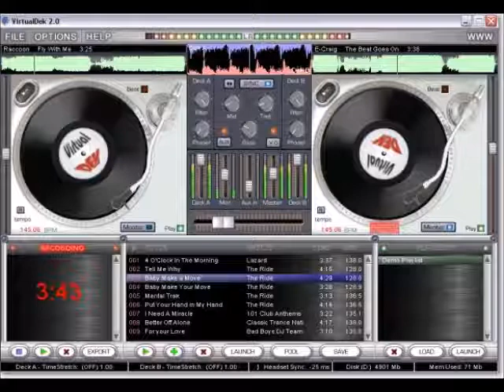CLASSIC MID MIX = DJ ANTONIO ARAÚJO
PLAY LIST:
1ª- DUR DUR DE TRÊ BEBE = JORDY
2ª- A LITTLE LOVE = CEJAY
3ª- DOLCE VITA = RYAN PARIS
4ª- HOW I NEED YOU = BAD BOYS BLUES
5ª- BABY I NEED YOUR LOVE = JEROME STOCKS
6ª- NEVER SAY YOUR LOVE ME = DAVID LYME
7ª- RIDE LIKE THE WIND (CLUB MIX 1991) = EAST SIDE BEAT
8ª- BRING IT ON DOES BRINGIT ON DRUMS = D.RAIL
9ª- DEEP IN MY HEART = CLUB HOUSE
10ª- YOUR LOVE IS CRAZY = DAVID SION
11ª- I ALL WANT = CAPTAIN HOLLYWOOD
12ª- THAT'S THE WAY OF THE WORLD = D. MOB
13ª- ANOTHER NIGHT = REAL MACCOY
14ª- BODY IN DOUL = LORY GLORY
15ª- TAKE ME TROUGH THE NIGHT = BG THE PRINCE OF RAP
16ª- MOON LIGHT SHADOW = SAMPLING GIRLS
17ª- MOVE TO THE RHYTHM BASS BUMPERS
18ª- BE MASTERS IN ONE'S OWN HOUSE = CAPELLA
19ª- RHYTHM IS A MISTERY = K KLASS
20ª- RHYTHM IS A MISTERY (RAP VERSION) = CHARLE JAY
21ª- READY OR NOT (CLUB MIX) = HYPNOTECK
22ª- ALL YOU HAVE TO DO = BOY CRAZY